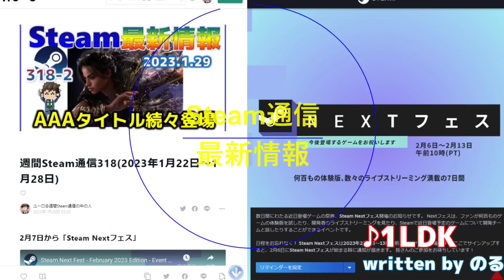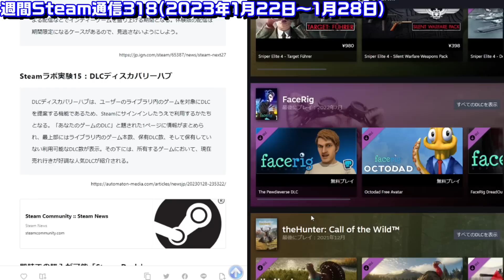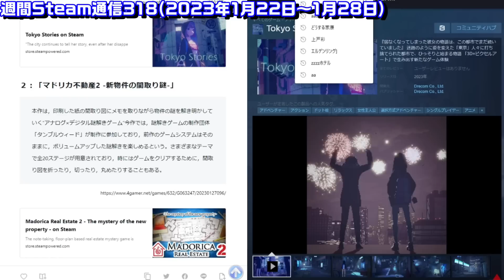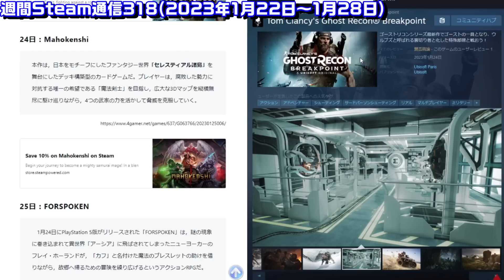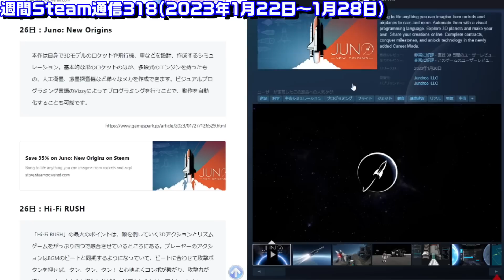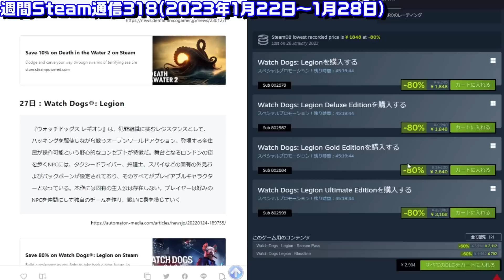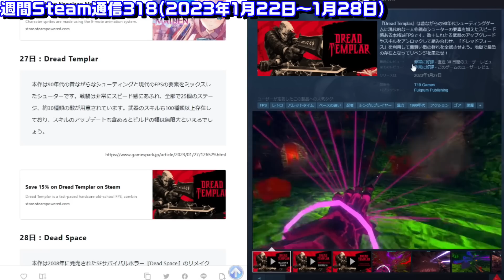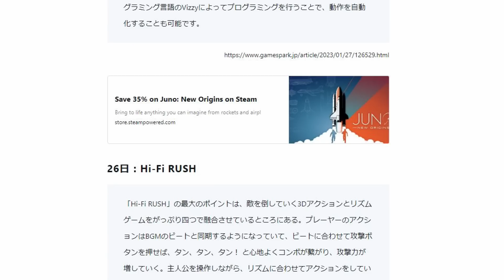週間Steam通信318-2「Steamに新機能実装……AAAタイトルも続々登場」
週間Steam通信318(2023年1月22日～1月28日)

チャプター
0:00 OP
0:47 Steam最新情報
9:50　最新ゲーム情報
14:38 今週配信された主なゲーム
35:38 売上トップを確認するED

【随時更新】2023年に配信予定のSteamゲームまとめ

ホラーからアドベンチャー遊んで面白かったゲーム60選

スチームデック（Steam Deck）ソフトは遊べる？FF14やエルデンリングはどうか

■毎週火曜日
・ピックアップ1週間限定セール